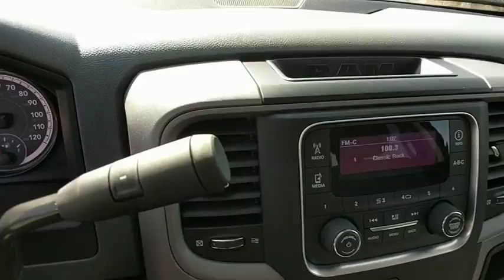2016 Ram 1500 Baltimore, Columbia, Frederick, Catonsville, Clarksville, MD CC2180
Bright Silver Metallic Clearcoat U 2016 Ram 1500 available in Baltimore, Maryland at Car Corp of Maryland. Servicing the Columbia, Frederick, Catonsville, Clarksville, MD area.

Recent Arrival! *4 WHEEL DRIVE*, *CLEAN CAR FAX*, *NON SMOKER*, *Fresh oil change*, *100% APPROVAL*. Odometer is 5129 miles below market average! 2016 Ram 1500 Tradesman Bright Silver Clearcoat Metallic 4WD 8-Speed Automatic HEMI 5.7L V8 Multi Displacement VVTbrbrAt Car Corporation of Maryland, we believe in providing our customers with an extraordinary buying experience, quality vehicles and an unforgettable sales process. When you visit us, you will find a diverse inventory; including trucks, cars, SUVs, vans such as Ford, Chevrolet, Chrysler and imported vehicles like BMW, Lexus, Toyota, Mercedes to name a few.